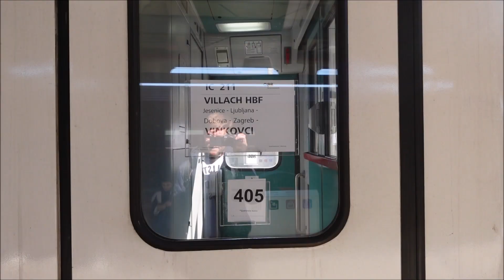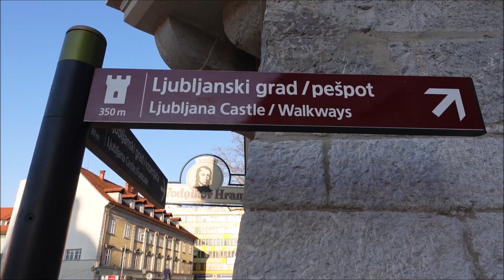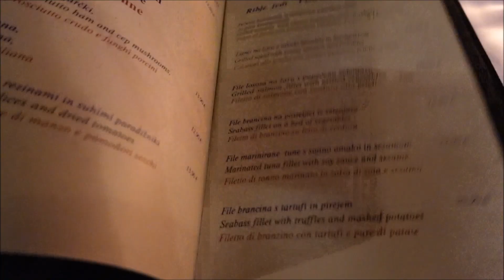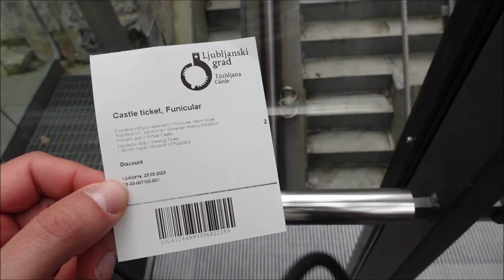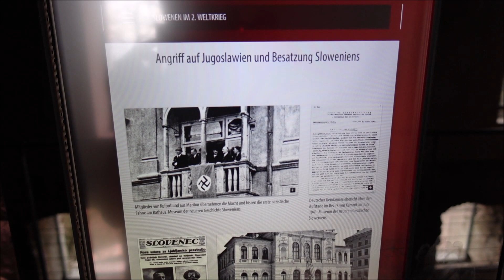3 TAGE IN SLOWENIEN | Ljubljana und Bled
Warst du schonmal in Slowenien? In diesem Video nehme ich euch mit nach Ljubljana und Bled

FOLGE MIR

Mein 2. KANAL 'O Alemão' ( brasilianisch/portugiesisch )

Meine Kamera: Canon EOS 700 D
Objektiv: Canon EF 50mm
Kamera (zum vloggen, reisen,...) :
Sony ZV-1
Schnittprogramm: MAGIX Video Deluxe 2013
Mikro: Rode Rycote Edition VideoMic
Stativ
Lichter:
Fernauslöser für Kamera

Mein Rasierer (da viele danach fragen)
►Philips OneBlade Pro